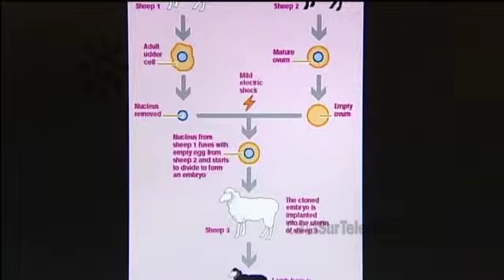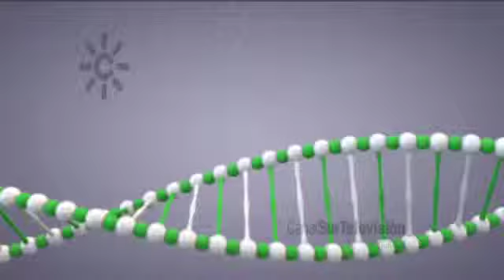Clonación mágica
Sección de "Magia con ciencia" del programa Con-ciencia presentada por Miguel Puga (el mago Migue) en la que hace un truco de magia con el tema de la clonación.